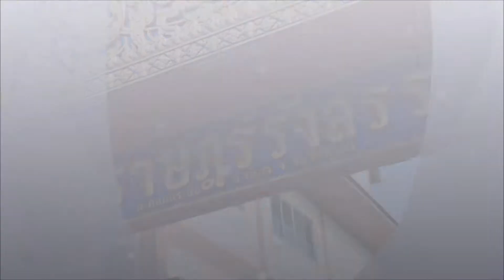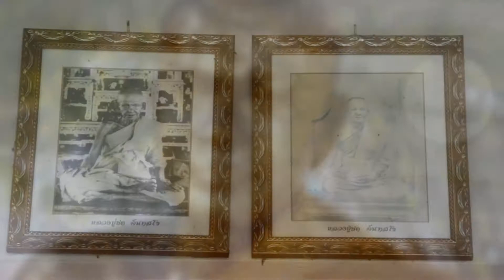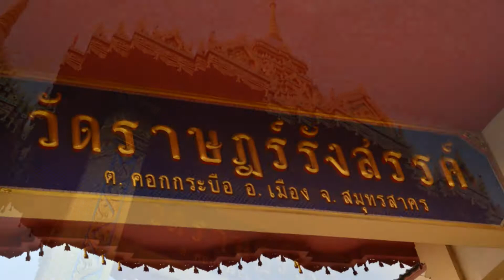วัดราษฎร์รังสรรค์ [Full] (Wat Rat Rangsan) (วัดคอกกระบือ) ตำบลคอกกระบือ อำเภอเมือง จังหวัดสมุทรสาคร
วัดราษฎร์รังสรรค์ (Wat Rat Rangsan) (วัดคอกกระบือ) หมู่ที่ 2 ถนนพระราม 2 บ้านคอกกระบือ ตำบลคอกกระบือ อำเภอเมืองสมุทรสาคร จังหวัดสมุทรสาคร 74000